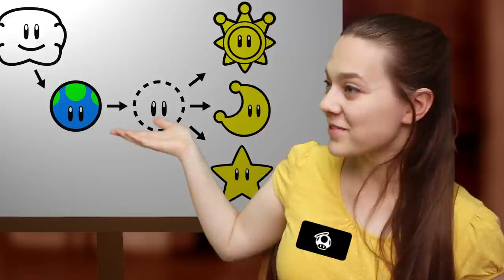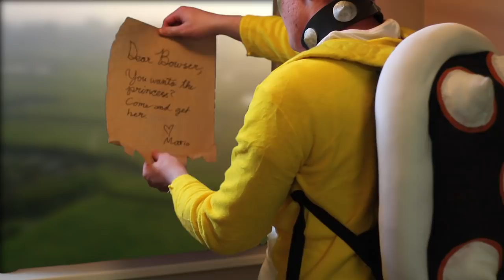Super Bowser Parkour in Real Life (Nintendo/Mario Fan Film)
Bowser and Mario switch places in this epic Nintendo fan film, featuring sweet parkour stunts and all of your favorite video game characters, including Princess Peach, the toads, and Donkey Kong. What begins as a normal day in the destructive life of Bowser takes an unexpected turn when two visitors (the Mushroom Kingdom's version of Mormon missionaries) knock on the castle door and change Bowser's heart. With no one to kidnap Princess Peach, Mario finds himself bored out of his mind, willing to stoop however low it takes to have an adventure.

Starring Garrett Sebra, Stephen Gashler, Teresa Gashler, Ariah Gashler, Aspen Gashler, Percy Gashler, Heather Peavler, and Lafe Peavler. Featuring the following music (in order of appearance)

"Rosemarys Baby Shower" by Soularflair
"First Day of Spring" By David Hilowitz
"Lounge of the Living Things" by Highway 17
"Pure Water" by Meydn
"Infrastructure" by Scott Holmes
"Paralytic Insomnia" by David Hilowitz
"Here Come the Thinking Machines" by Mr. Bitter
"Hotshot" by Scott Holmes